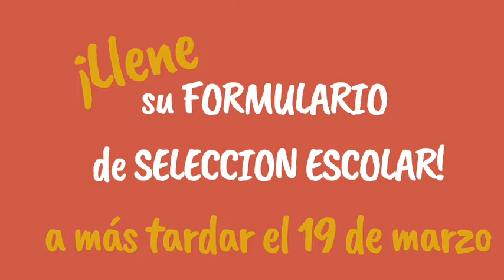¿Cuántos estudiantes habrá en cada salón?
Yo sé que ésta es una pregunta que muchos tienen.  Por eso invité a Roxanna Sosa, del Departamento de Instrucción para que nos ayude a entender bien como esto va a funcionar.